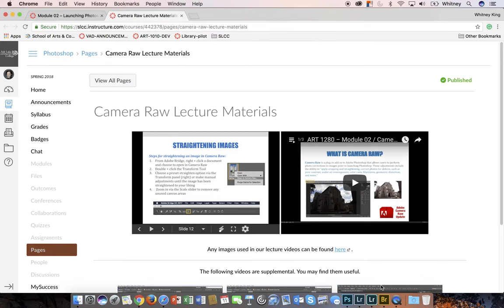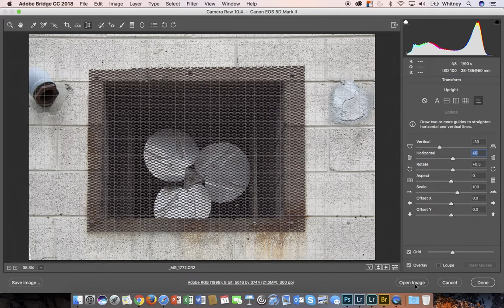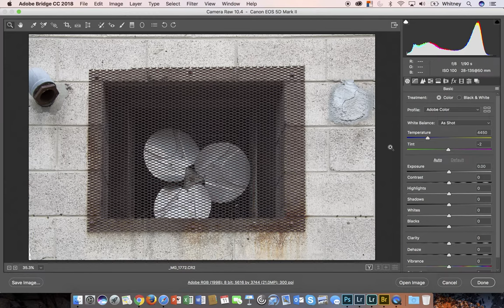ART 1280 – MODULE 02 / Camera Raw Skills Practice (VIDEO 05)